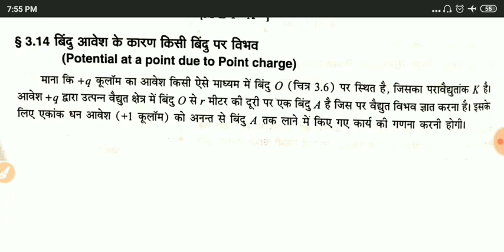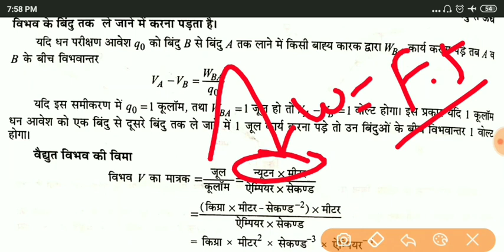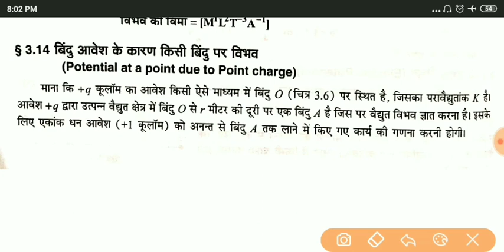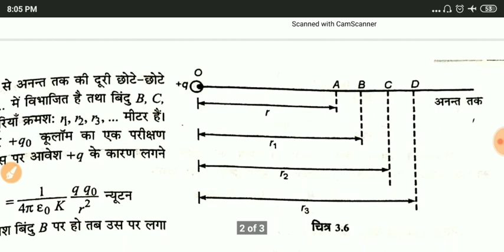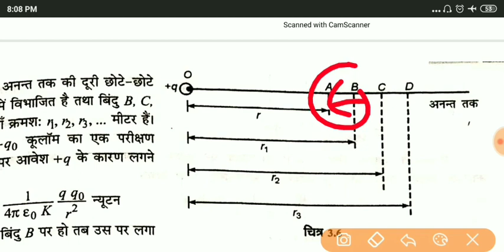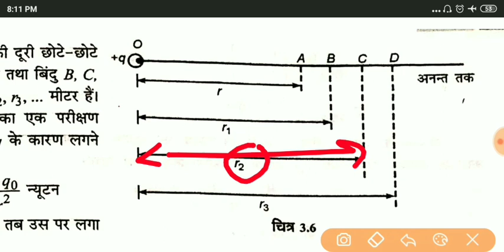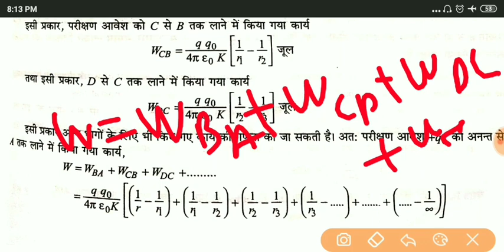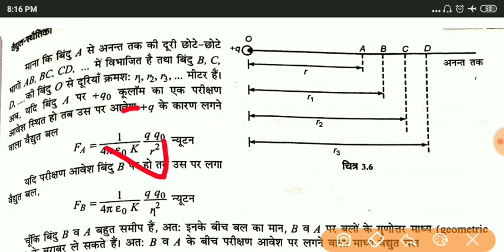बिंदु आवेश के कारण किसी बिंदु पर विभव ज्ञात करना|Electric potential |applied physics 2nd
Hii
Namaskar dosto